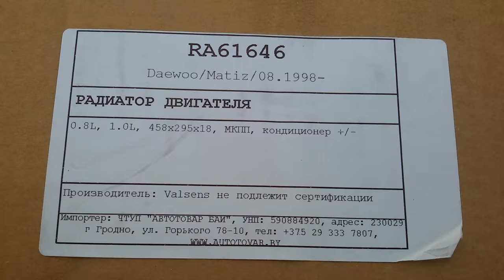Замена радиатора охлаждения двигателя Daewoo Matiz 0.8L и 1.0L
Signeda арт. RA61646 Радиатор двигателя стоимость 30,87$ конструкция радиатора до 2011 года выпуска (МКПП и АКПП)
General Motors арт.96322941 или арт.96322941А или арт.96322942 Радиатор двигателя стоимость 82,68 $ конструкция радиатора до 2011 года выпуска (МКПП и АКПП)
Luzar арт.LRC DWMZ01141 Радиатор двигателя стоимость 48,72 $ конструкция радиатора до 2011 года выпуска (МКПП и АКПП)

после 2011 г. для Daewoo Matiz 0.8L и Spark II (M200) другая конструкция General Motors арт.96477777 стоимость 72 $
после 2011 г. для Daewoo Matiz 0.8L и Spark II (M200) другая конструкция Luzar арт. LRC CHSP05175 стоимость 64,39 $

General Motors арт.96344913 Патрубок системы охлаждения стоимость 10,02 $
PmcPXN-MC119 Патрубок системы охлаждения стоимость 3,17 $
Радиаторы не подлежат ремонту и запайке: выход из строя радиатора, потеря охлаждающей жидкости - путь к перегреву двигателя, короблению головки блока цилиндров и для капитального ремонта двигателя!!!